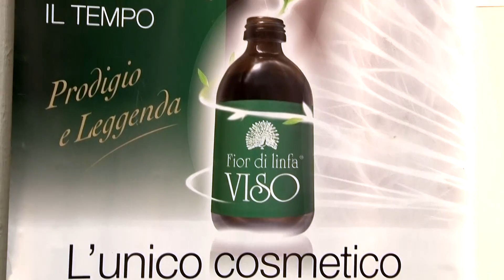Blog.NiceCut.it - intervista Fior di linfa viso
Blog.NiceCut.it - intervista Ruben del Campo
Fiera Modena Benessere, Domenica 15 Novembre

Gli ingredienti che danno vita ai nostri preparati sono semplici, selezionati, naturali e formano un’alchimia magica che stupisce subito per l’eccezionale efficacia. Non vendiamo solo straordinari cosmetici, insegniamo un metodo per amarsi e prendersi cura di sé.